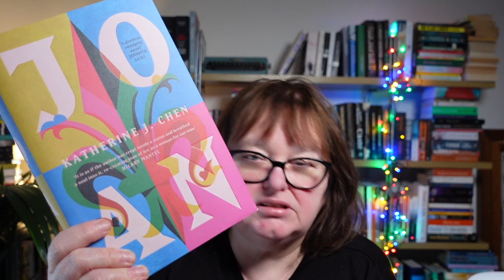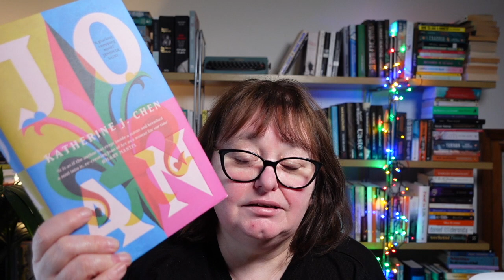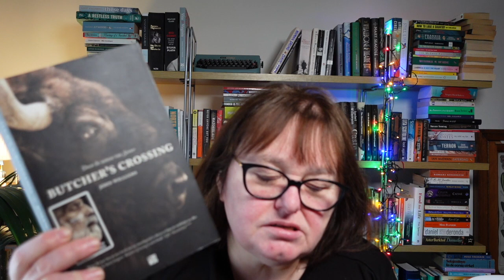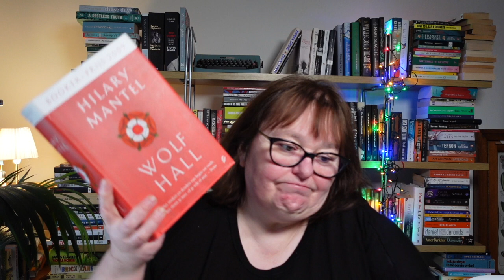A top 10 of Historical Fiction YOU MUST read.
It's the 10th of the month and that means a top 10 list.

These are 10 of my most favo(u)rite historical novels:

The Prophets - Robert Jones, JR
Shogun - James Clavell
Joan - Katherine J. Chen
The First Man in Rome - Colleen McCullough
Butcher's Crossing - John Williams
The Thousand Autumns of Jacob de Zoet - David Mitchell
The Paris Bookseller - Kerri Maher
The Miniaturist - Jessie Burton
Wolf Hall - Hilary Mantel
The name of the rose - Umberto Eco

First book in the Classics & Company event:
Les Liaisons Dangereuses by Choderlos de Laclos until Feb 14th

As from February 15th we will read The book of disquiet by Pessoa

Here is the link to the Classics & Company Discord server!

The first book we are reading is A dangerous liaisons by Choderlos de Laclos. Classics & Company is an event created by @MicahCummins and myself.

Ann

USA and the rest of the world